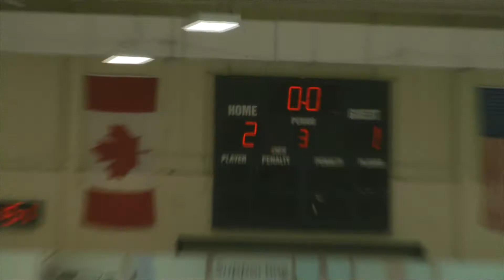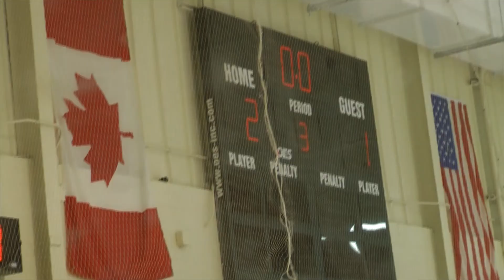La Cité Collégiale Invitational 2017